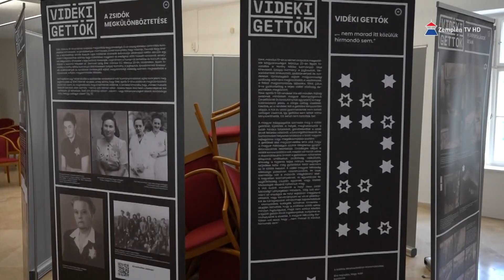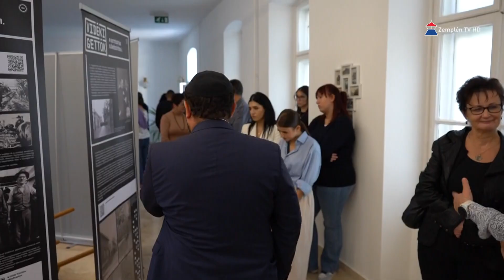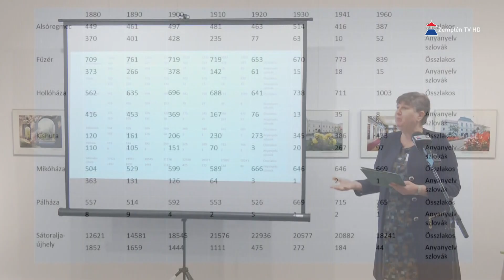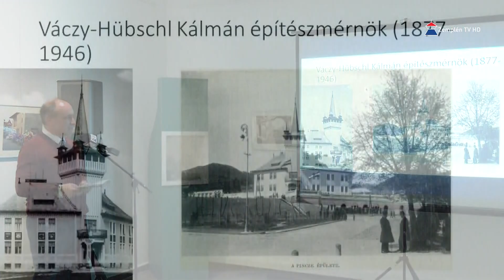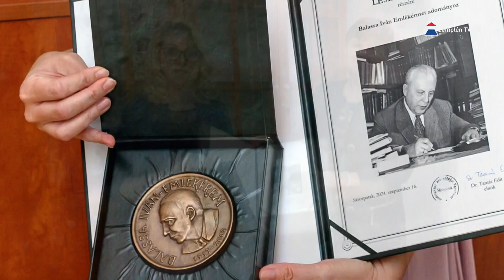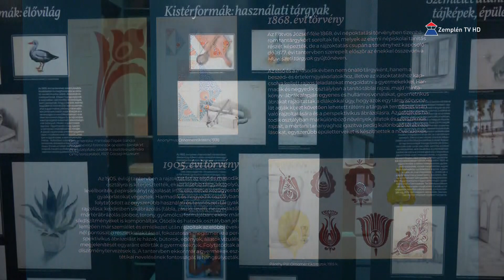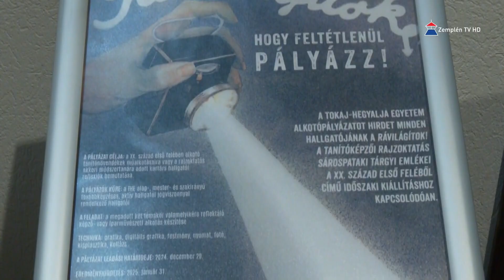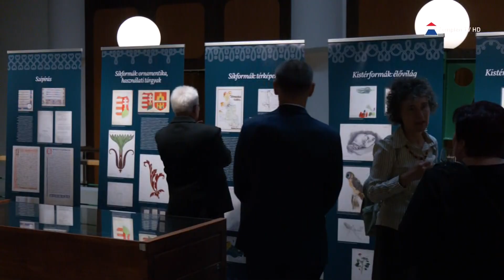Mecénás - 2024.09.27. Zemplén TV